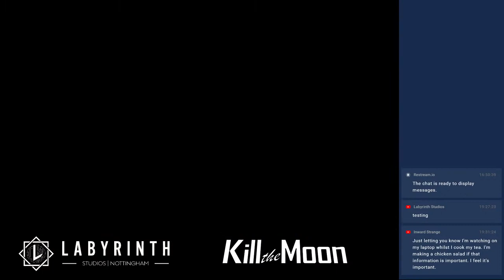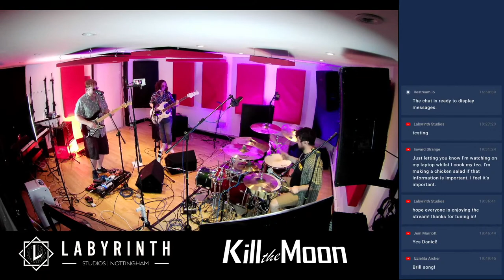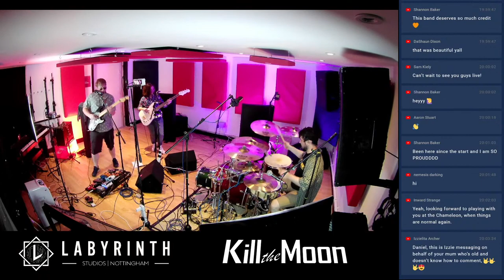Kill The Moon live at Labyrinth Studios, Nottingham, UK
Professional, affordable online mixing and mastering services. High quality livestreaming, recording studio & more!

Samsung NX500 (discontinued, look on ebay!)
Yongnuo Air 300 LED panel lights
Yongnuo Air 300 softbox covers
Sennheiser HD24 headphones
KZ ZST in ear monitors
Sandisk 128gb SD card
Shure SM7b
Gravity mic stand
Movo LV1 USB lavalier microphone
Zoom H1n recorder

On this channel I make react videos reviewing the song production, recording and mixing of both songs suggested by YOU and famous song productions or ones that I think I can offer an interesting perspective on. I also do vlogs offering insight into music production, recording, mixing and live sound, based on my experience during my career as a live and studio sound engineer. Regular studio equipment and plugin reviews as well as studio tutorials are also part of this channel.